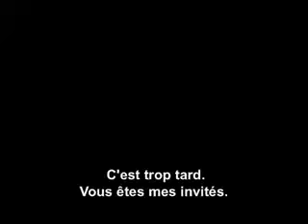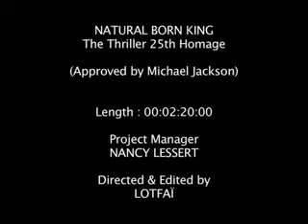MICHAEL JACKSON LEGEND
EXCELENTE CLIP DE FRANCIA  RECORDANDO  A MICHAEL JACKSON